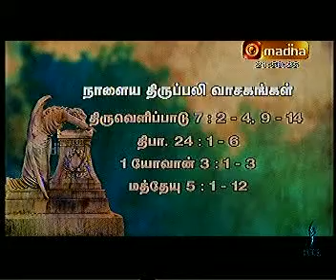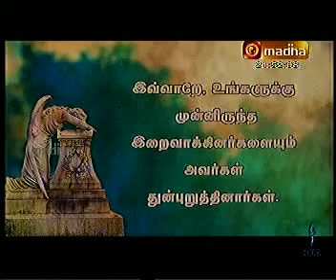NOV 1 ARULVAKKU